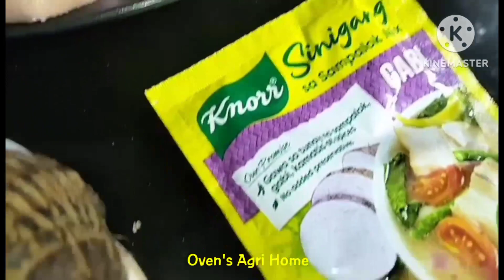SINIGANG NA BABOY AT MANOK/ YUMMY/Oven's Agri Home!